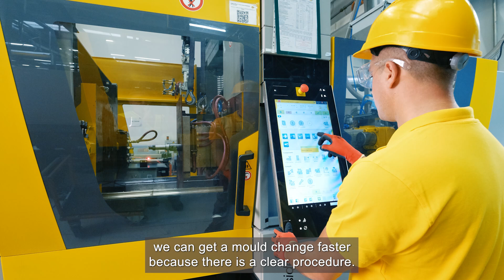Fast mould change thanks to ENGEL set-up assistant at Interroll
👩‍🏭👨‍🏭 More support for your team – with the ENGEL set-up assistant! 🤝
Whether an experienced professional or a newcomer, the set-up assistant is the perfect partner in injection moulding production. With its user-friendly interface and guided instructions, it ensures that every employee can work efficiently, regardless of their experience level.

⏱️ With our innovative set-up assistant, you can drastically reduce your setup times and boost the productivity of your injection moulding processes. Through intelligent workflows and intuitive operation, our system enables faster tool sampling and minimizes downtime.

A practical example is provided by the Swiss company Interroll, who benefits from these fast mould changes in its production. 📽️ In the video Piercarlo Balducci, Head of Product Engineering & Maintenance, explains how Interroll successfully uses the ENGEL set-up assistant.

Key Benefits:
🔧 Significantly shorter set-up times: up to 80 % time savings
⏱️ Automated processes for enhanced efficiency
❌ Reduction of potential errors

Get the most out of your production and use the saved time for what really matters – your manufacturing! 👌